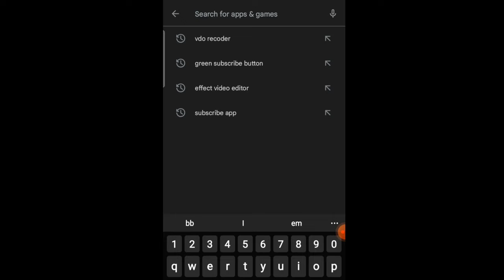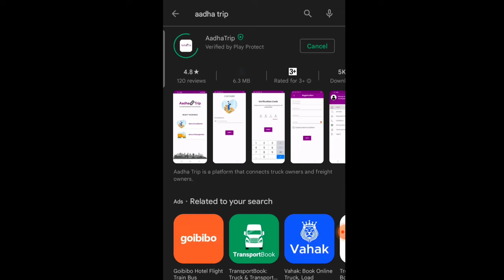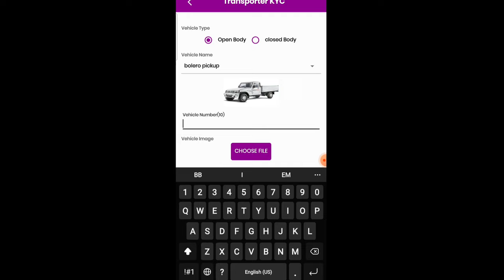ఈ వీడియోలో ఉన్నట్టు చేస్తే ఒకేసారి రెండు కిరాయిలు దొరుకుతాయి || Lorry,Goods carrier | Adha trip App